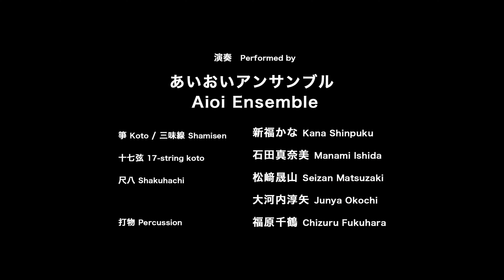Game Of Thrones Main Theme Cover | Sound of Japan | Zakuro Show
Are you visiting TOKYO?
ZAKURO SHOW announced a new Concert Schedule!

Zakuro Show x Aioi Ensemble
Japanese traditional instruments (Wagakki) cover
Game of Thrones Soundtrack Main Theme

Don't miss your chance to see Zakuro Show LIVE in Tokyo!
DECEMBER 17, 2021 | Suntory Hall ~Blue Rose~
2021年12月17日に東京のサントリーホールでZakuro Showのライブパフォーマンスが見れます！
チケットは↑のURLから購入できます。

About Binary Nomads Production: @01nomads
Welcome to the official channel of Binary Nomad Productions!
We coordinate the production of music and movies with professional quality. To learn more about what we do, please see our channel description.

— Credits —
Performed by Aioi Ensemble
演奏　あいおいアンサンブル

Koto / Shamisen  Kana Shinpuku
箏・三味線　新福かな
17-String koto  Manami Ishida
十七弦　石田真奈美
Shakuhachi Seizan  Matsuzaki & Junya Okochi
尺八　松﨑晟山・大河内淳矢
Percussion  Chizuru Fukuhara
打物　福原千鶴

Music arrangement  Yuma Bando
編曲　坂東邑真
Filming & Recording Location 和’on Music Studio, Himeji city, Japan

Film Director  Shino Wako
映像ディレクター 若生志乃